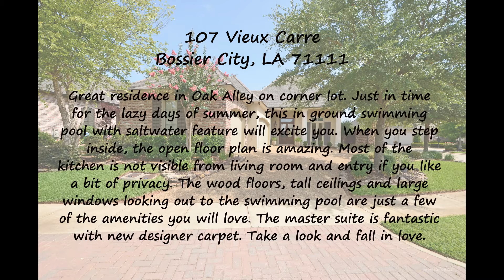107 Vieux Carre, Bossier City, LA 71111 branded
Great residence in Oak Alley on corner lot. Just in time for the lazy days of summer, this in ground swimming pool with water feature will excite you. When you step inside, the open floor plan is amazing. Most of the kitchen is not visible from living room and entry if you like a bit of privacy. The wood floors, tall ceilings and large windows looking out to the swimming pool are just a few of the amenities you will love. The master suite is fantastic with new designer carpet. Take a look and fall in love. Corner lot

Great residence in Oak Alley. Just in time for the lazy days of summer, this in ground swimming pool with water feature will excite you. When you step inside, the open floor plan is amazing. Most of the kitchen is not visible from living room and entry if you like a bit of privacy. The wood floors, tall ceilings and large windows looking out to the swimming pool are just a few of the amenities you will love. The master suite is fantastic with new designer carpet. Take a look and fall in love.